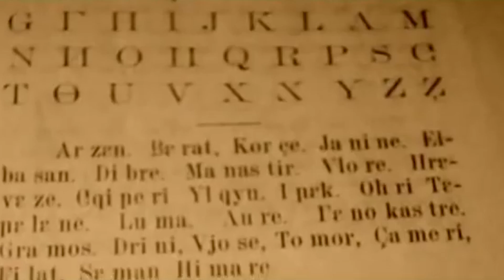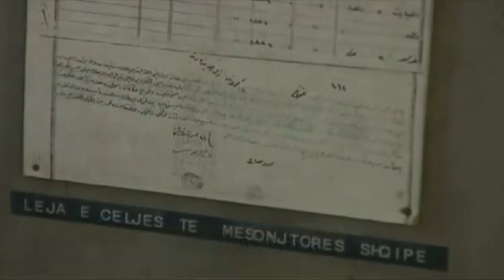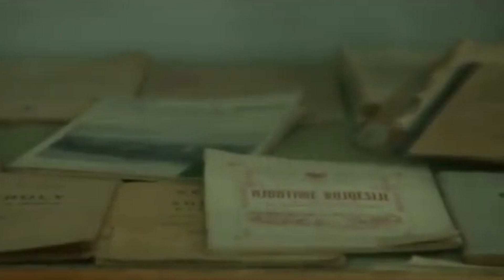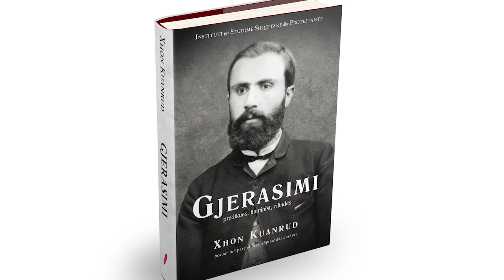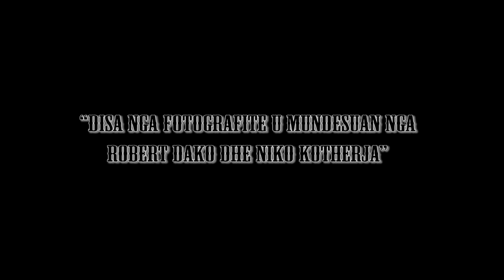Sevasti Qiriazi, rilindësja ungjillore dhe mësuesja e parë shqiptare.